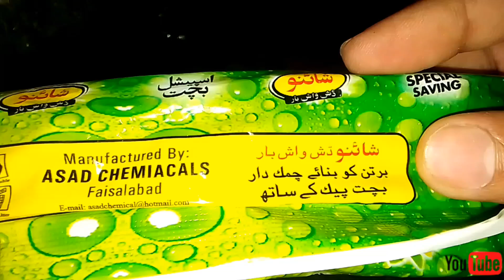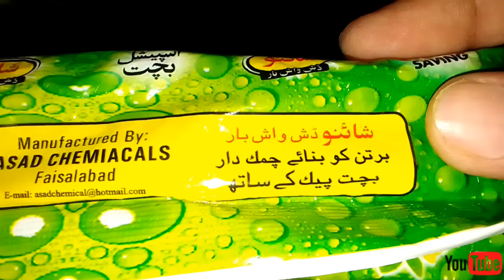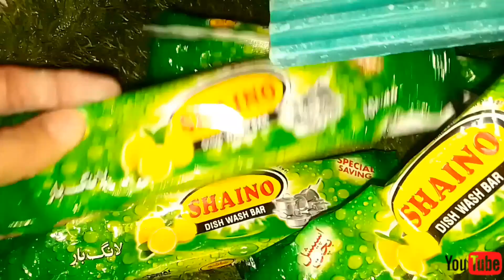shaino dish wash bar review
cheap price best work